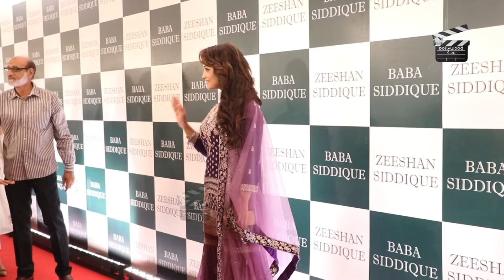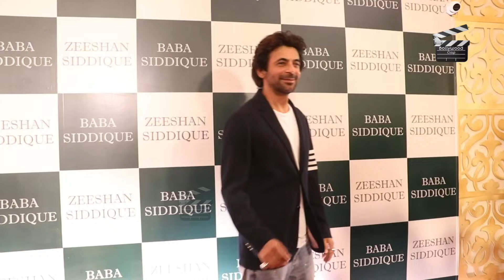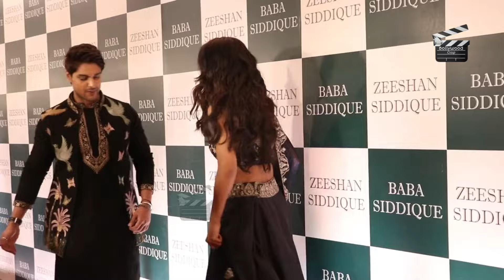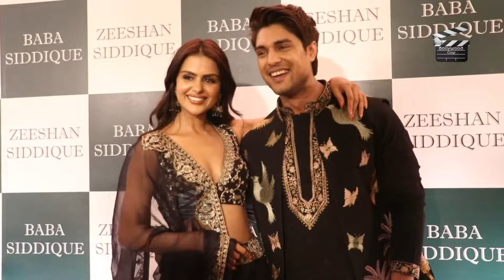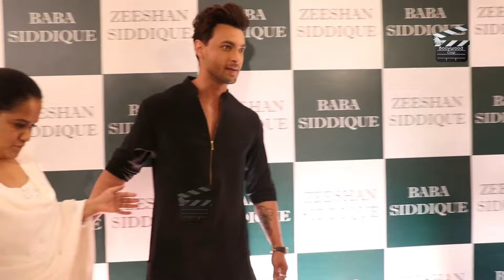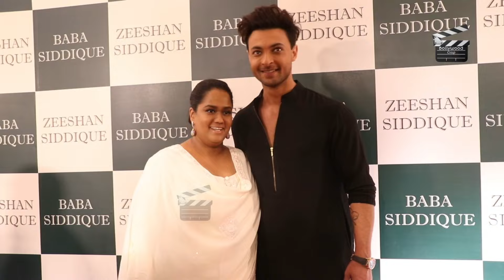Biggest IFTAR PARTY | Zeeshaan & Baba Siddique Iftar Party | Complete Video l Salman Khan, Munawar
Baba Siddique & Zeeshan Siddique GRAND IFTAR PARTY 2024 | Complete Video l Salman Khan, Munawar